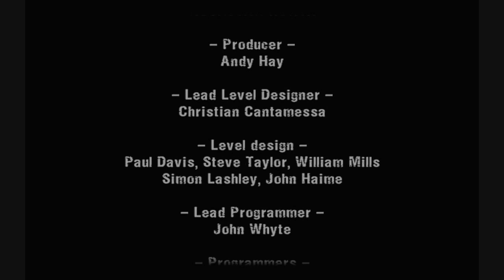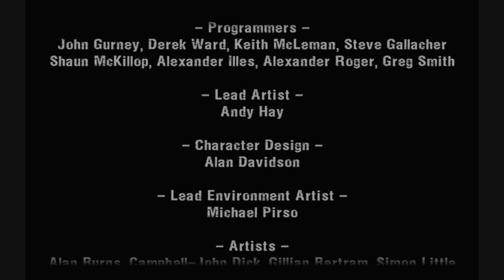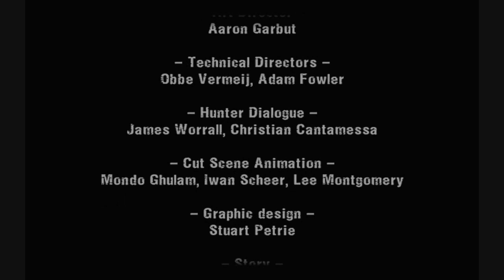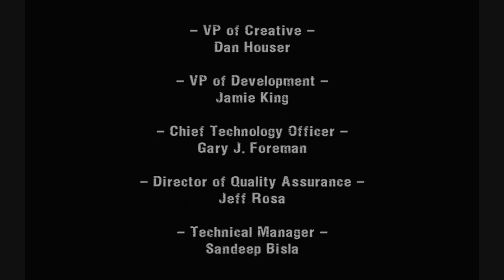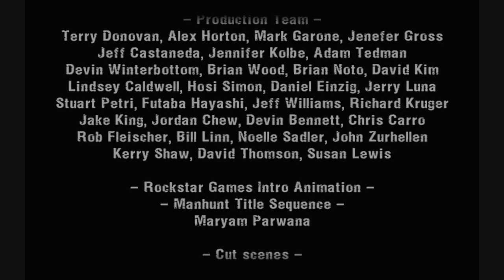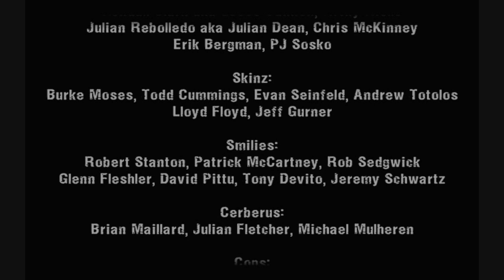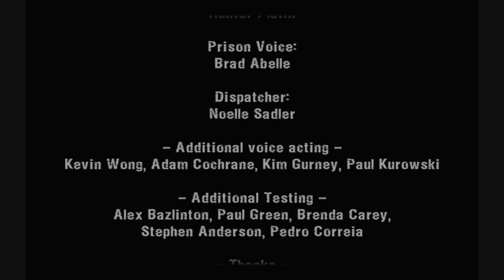Manhunt - Scene 20 - Deliverance (Final Scene!) (HD)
Manhunt PC Version
Scene 20 - Deliverance (Final Mission) (HD)
» All copyright goes to Rockstar Games and Rockstar London